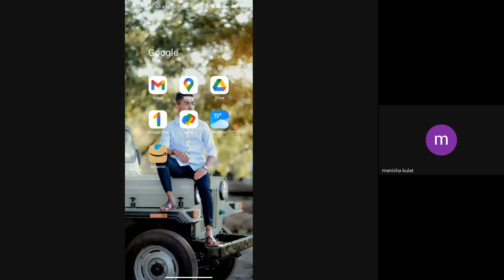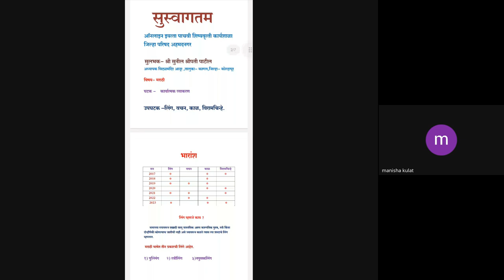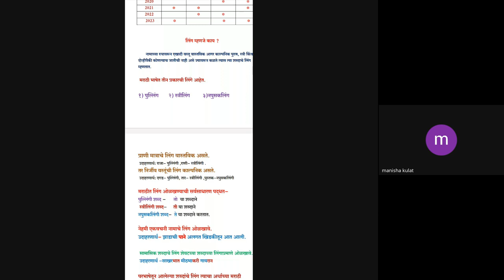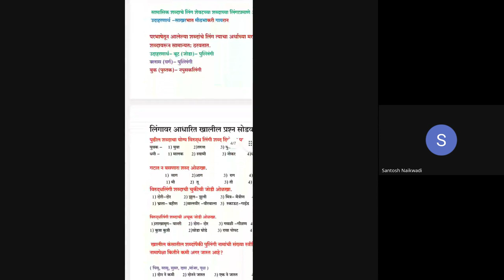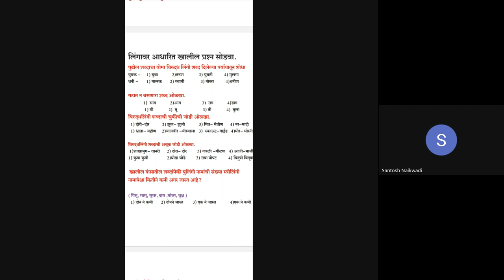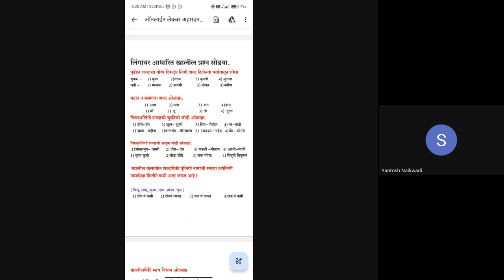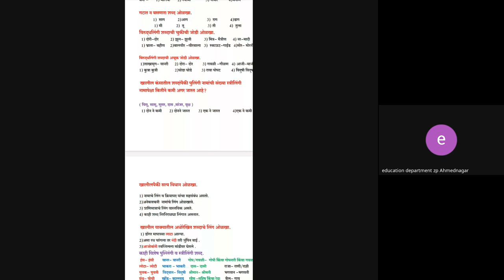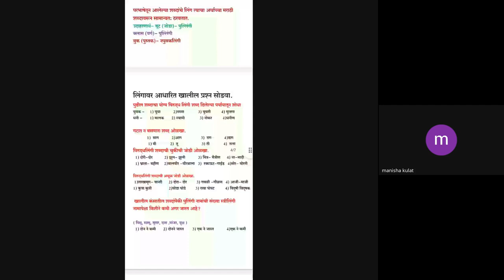शिष्यवृत्ती अहमदनगर 5 वी 2023 12 17 07 11 GMT+5 30